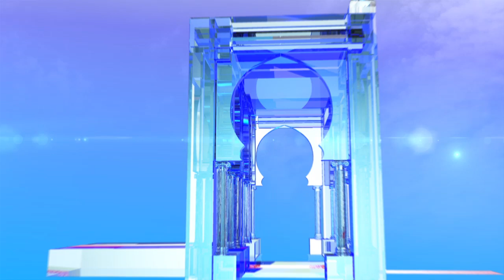ميهوبي:لائحة الإتحاد الأوروبي تدخل سافر في الشأن الداخلي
االطارف (وأج) - اعتبر مرشح حزب التجمع الوطني الديمقراطي عز الدين ميهوبي من ولاية الطارف أن اللائحة التي أصدرها الإتحاد الأوروبي بشأن واقع الحريات في الجزائر تدخل سافر في الشأن الداخلي للجزائر